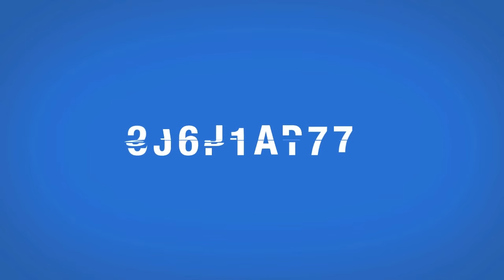Cannibal Ox - "Pigeon" (Instrumental) [Official Audio]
You are now listening to "Pigeon" (Instrumental) by Cannibal Ox from the album "Cold Vein (Deluxe Edition)" , in stores now via IGC Records / iHipHop Distribution.